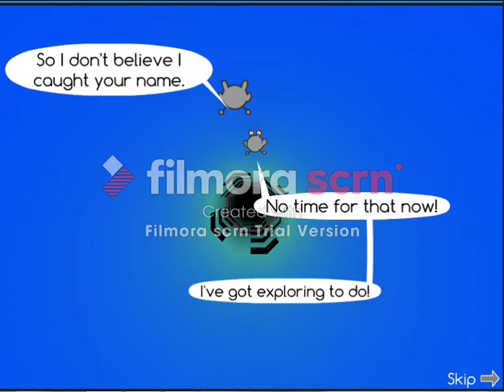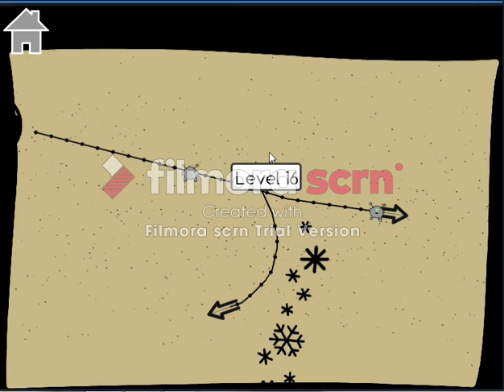RUN 3 PART 1